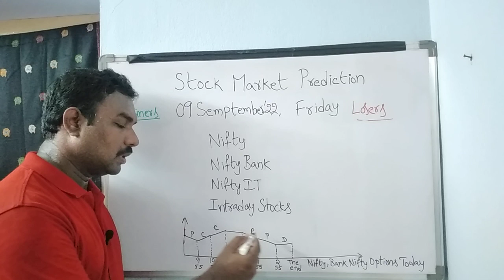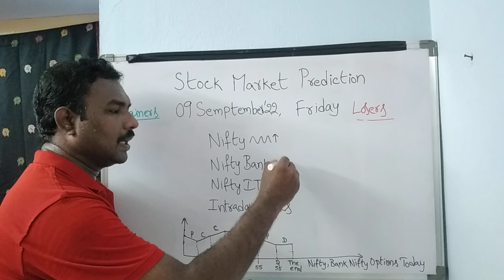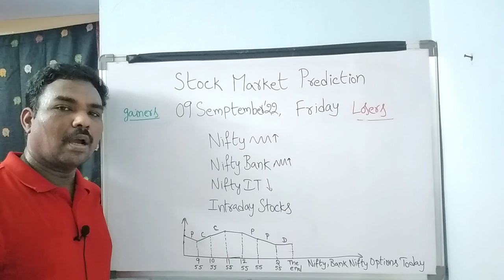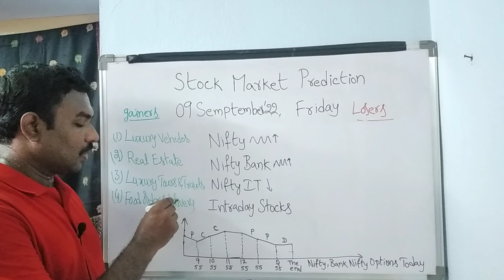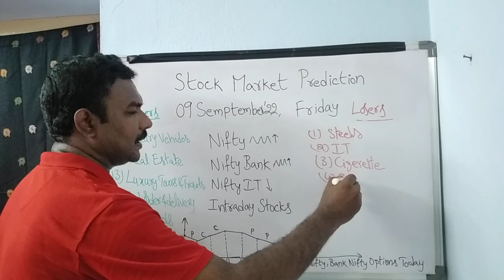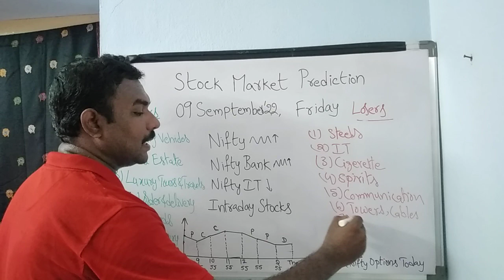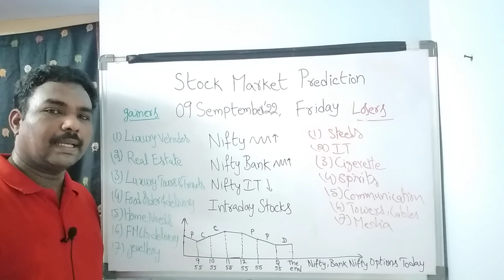Stock Market Prediction for tomorrow Telugu/09-SEP-22/Bank Nifty Options/intraday stocks/Nifty india